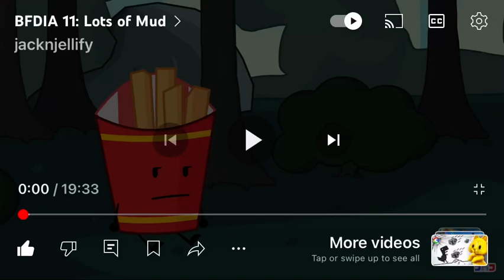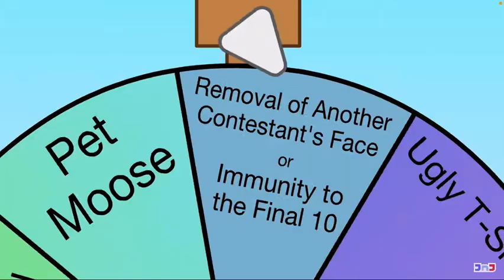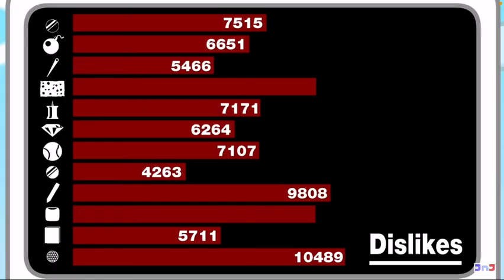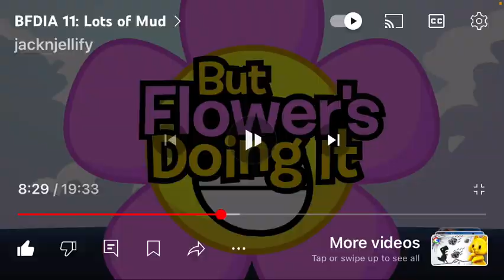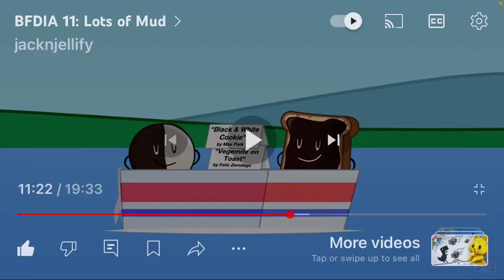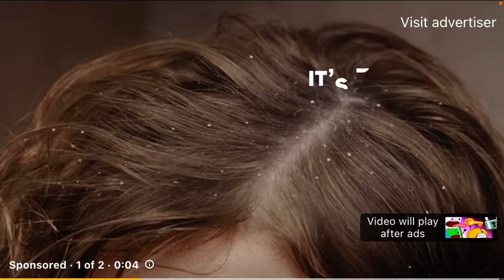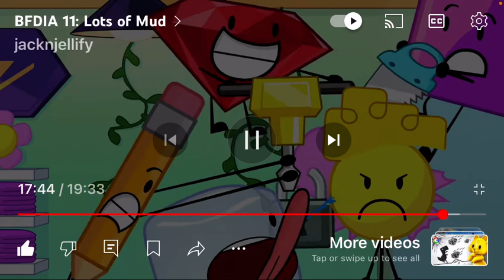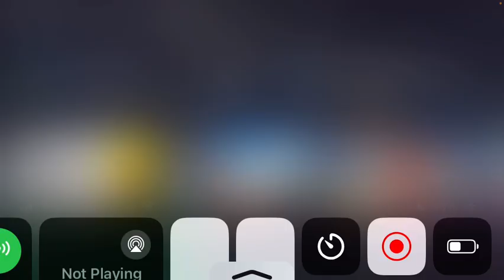Reacted to BFDIA 11